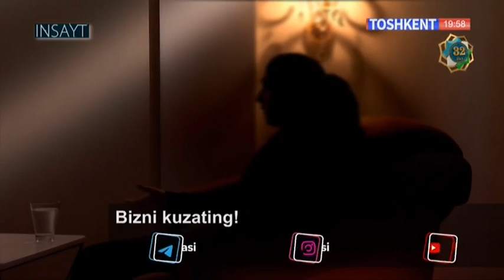INSAYT. BIR AYOL TAQDIRI HAQIDA